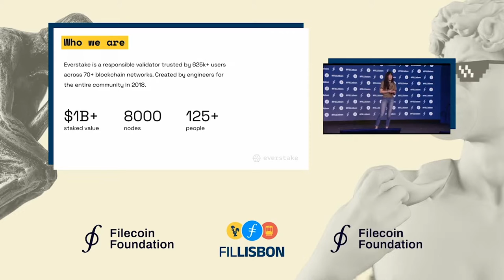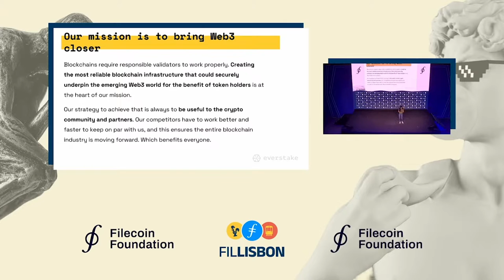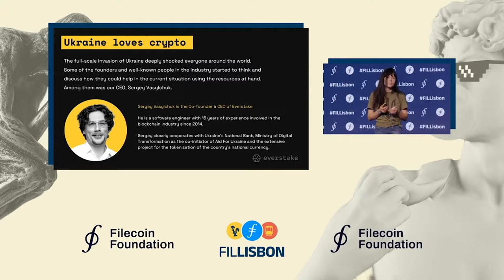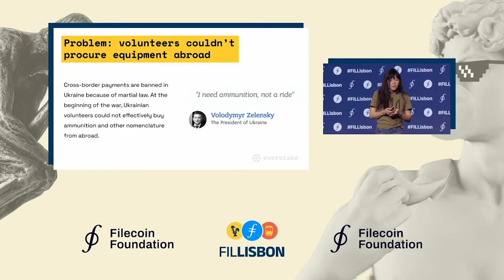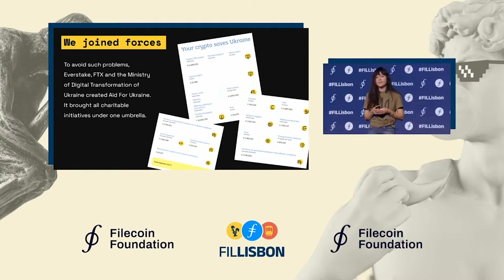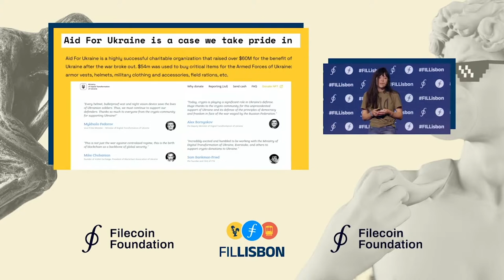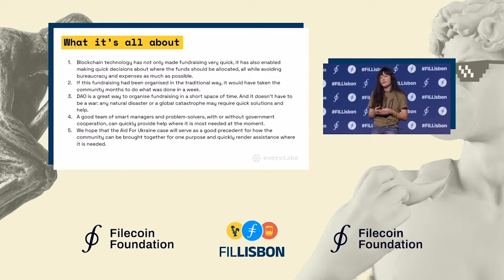Brunch 'n' Build Lightning Talks: Eugenia Filippova | Fil Lisbon Main Stage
Eugenia Filippova on Supporting Ukraine Through Crypto.